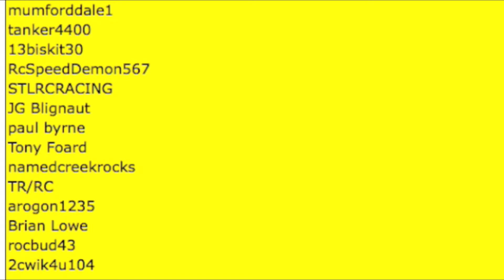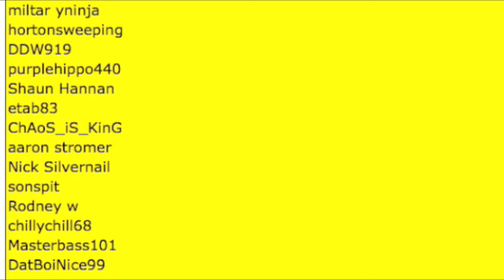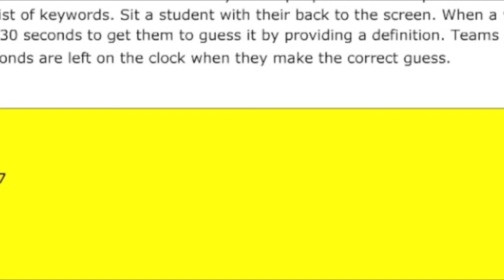RCKiddo71 Giveaway Winner!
By RCKiddo71

RCKiddo71 I want those GRP's
DatBoiNice99